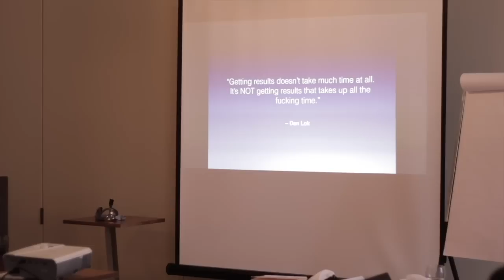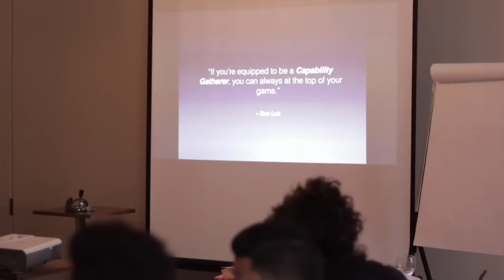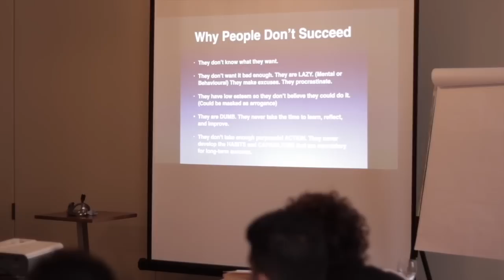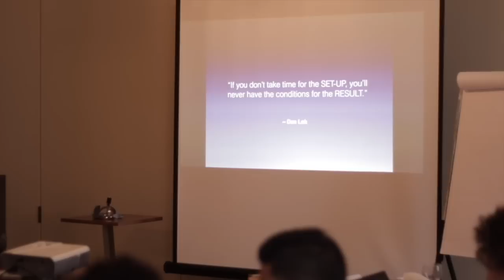Why People Don’t Succeed - Behind the Scenes At Dan Lok's High-Level Mastermind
For a limited time, you can get a copy of Dan’s free best-selling book F.U. Money

If you want to be a successful person on the earth, you must learn these 5 reasons why people don't succeed in life or in business.

In this video, I shared what actually holds people back. So, watch why people don't succeed and implement things into your real life. Improve yourself to do things which you dreamed of.

This video is about Why People Don’t Succeed - Behind the Scenes At Dan Lok's High-Level Mastermind